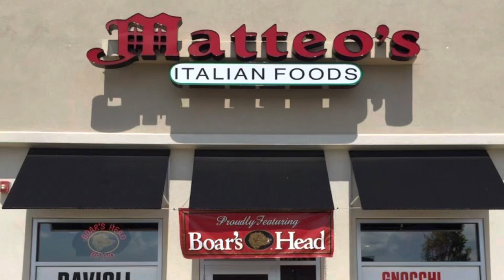Small Business Saturday with Robbie Matteo, owner of Matteo's Italian Foods in Sicklerville, NJ.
🎥 Episode 5 of Small Business Saturday❗️

This week we met with Robbie Matteo of Matteo’s Italian Foods in Sicklerville, NJ. Robbie and his family brought a little of South Philly to South Jersey.   They have been serving up Italian yumminess since 1976!! Listen to a little bit of the company’s history and how they have been serving the community ❗️

Comment on our post with any local business that you like. We’d love to try them out!